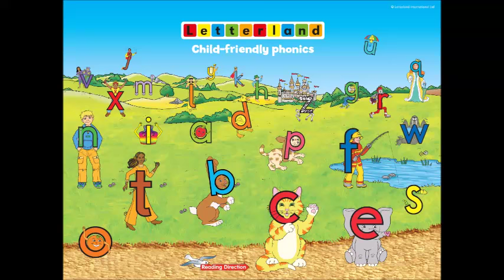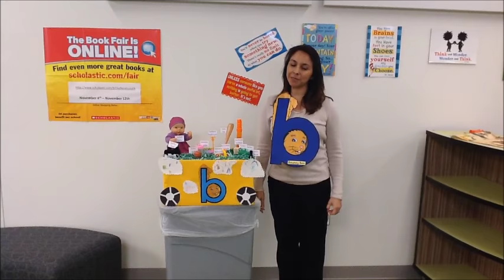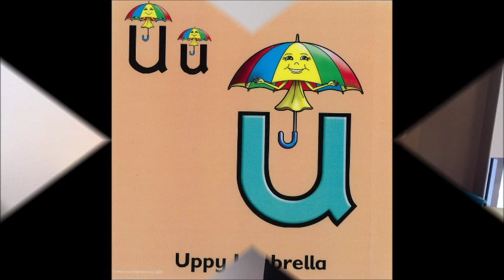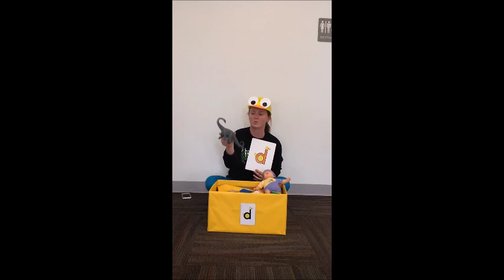letterland vol 1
Letter Landers Munching Mike, Peter Puppy, Harry Hat Man, Bouncy Ben, Annie Apple, Eddy Elephant, Impy Ink, Oscar Orange, Uppy Umbrella, Firefighter Fred, Talking Tess, Kicking King, Golden Girl, Yo-Yo Man, and Dippy Duck visit the Keller ELC South.